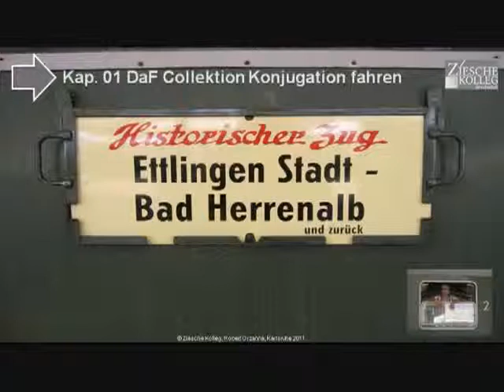1 72 Kap 01 Konjugation Hörtext Schilder historischer Zug